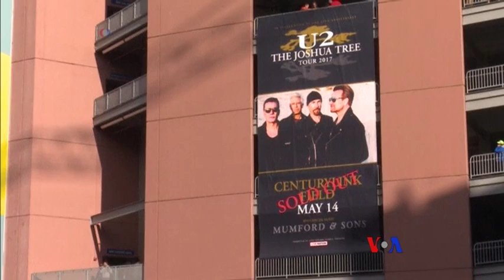သက္တံေရာင္ သတင္းလႊာ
U2 ဂီတအဖြဲ႕ သူတို႔ ေဖ်ာ္ေျဖေရးခရီး ဖြင့္ပြဲမွာ ကမာၻ႔ႏိုင္ငံေရး အခင္းအက်င္းနဲ႔ ပတ္သတ္ၿပီး ဘာေတြ ေျပာသြားပါလဲ၊ မၾကာခင္ ႐ံုတင္မယ့္ Pirates of the Carribean: Dead Men Tell No Tales ႐ုပ္ရွင္ဇာတ္ကားသစ္၊ ဒီလို ကမာၻတလႊားက ထင္ရွားေက်ာ္ၾကားသူေတြနဲ႔ အႏုပညာေလာက သတင္းေတြကို မေအးသႏၲာေက်ာ္က စုစည္း တင္ျပထားပါတယ္။